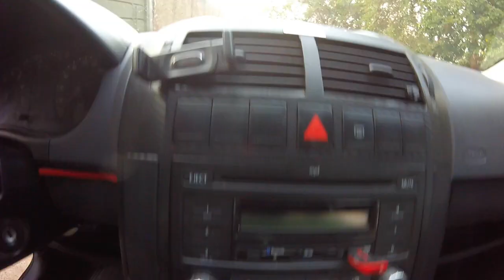Limpeza Detalhada No Carro Sujo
►INSCREVAM-SE E ATIVEM O SININHO VIDEO TODO DIA AS 12:00
►Bora pra mais um video galera , e dessa vez fazendo aquela limpeza estetica detalhada no carro , mereceu essa limpeza em , deu maior trabalho pra editar esse video e pra fazer , espero que fortaleçam e ajudem o canal a crescer compartilhem RUMO 16 MIL

► Carro : POLO SEDAN 2008
► Carro : VOYAGE QUADRADO ANO 85
► Carro : FIESTA SUPER CHARGE ANO 2003